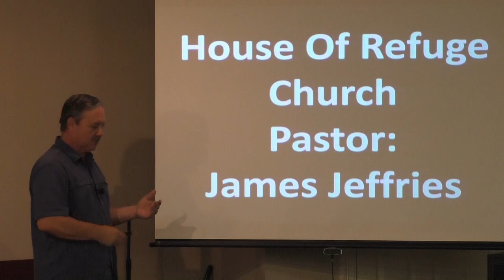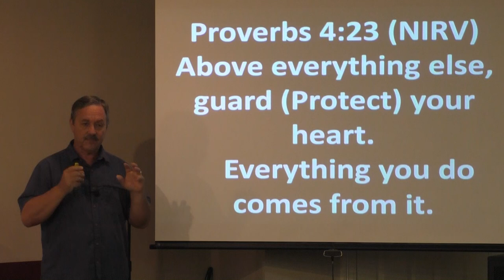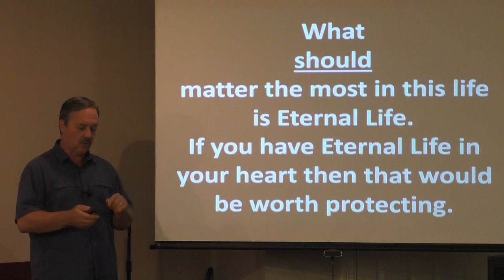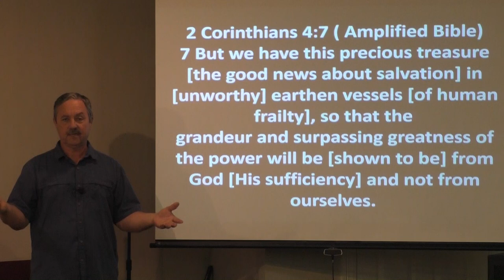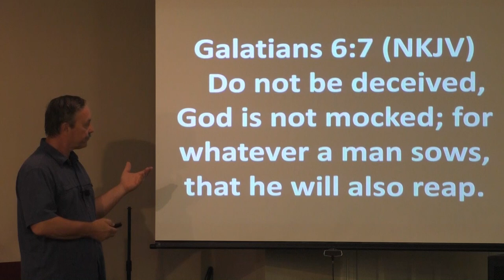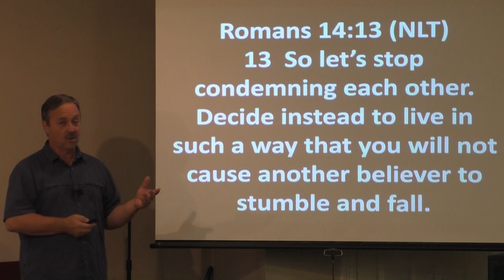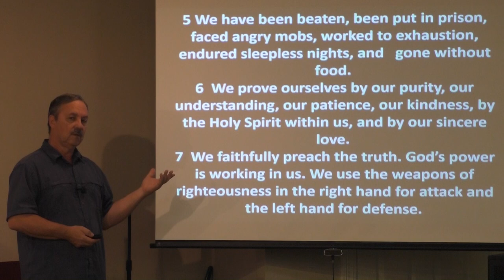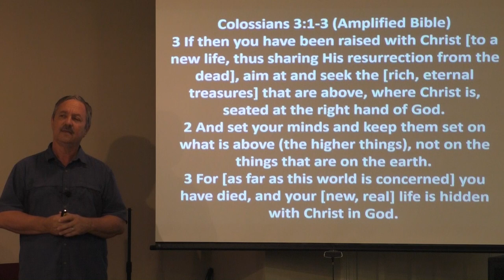What Matters the Most?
St. Bernard, LA